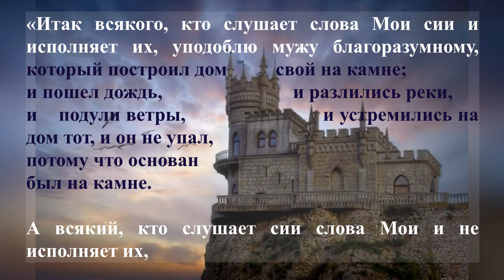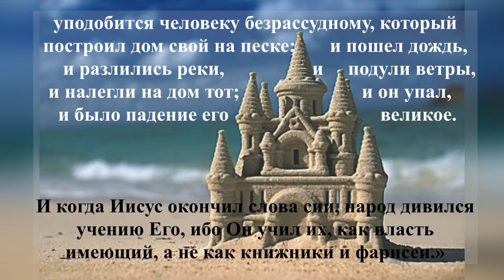Утренние чтения. На каком фундаменте стоит твой дом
«Итак всякого, кто слушает слова Мои сии и исполняет их, уподоблю мужу благоразумному, который построил дом свой на камне; и пошел дождь, и разлились реки, и подули ветры, и устремились на дом тот, и он не упал, потому что основан был на камне. А всякий, кто слушает сии слова Мои и не исполняет их, уподобится человеку безрассудному, который построил дом свой на песке; и пошел дождь, и разлились реки, и подули ветры, и налегли на дом тот; и он упал, и было падение его великое. И когда Иисус окончил слова сии, народ дивился учению Его, ибо Он учил их, как власть имеющий, а не как книжники и фарисеи.»
‭‭От Матфея святое благовествование‬ ‭7:24-29‬ ‭SYNO‬‬